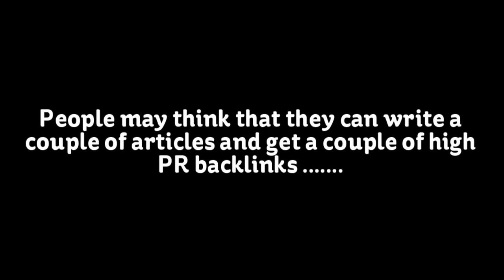High Paying Adsense CPC Keyword List 2013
HIgh paying adsense CPC keywords are the dreams of every online writer. The video gives a list of these keywords as well as give tips on how to give quality content out of these keywords.